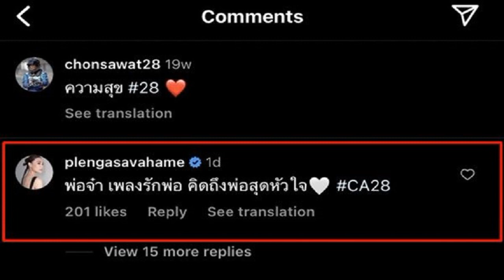ทะเลาะเรื่องผู้ชาย เจนี่ วุ้นเส้น ขั้นอันฟอลเคลียร์น้ำตาแตกไม่พูดถึงอีก จากนี้คุยตรงๆ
เคลียร์กันน้ำตาแตกไม่คุยกันเป็นปี ท้ายที่สุดเพื่อนก็สำคัญกว่าผู้ชาย ทะเลาะเรื่องผู้ชาย เจนี่ – วุ้นเส้น ถึงขั้นอันฟอลเคลียร์กันแล้วไม่พูดถึงอีกเลย หลังจากนี้คุยกันตรงๆ

สองเพื่อนซี้ วุ้นเส้น และ เจนี่ จากแก๊งนางฟ้า มาเปิดใจในรายการ 3 แซ่บ นอกจากทั้งคู่จะขอแก้ข้อมูล ไม่ใช่แก๊งนางฟ้า แต่เป็นแก๊งคุณป้า ตั้งชื่อกรุ๊ปไลน์จะเห็นชื่อ แก๊งคุณป้า ตั้งแต่ พอลล่า มีลูกคนแรก เพราะ พอลล่า เด็กสุด เราก็เป็นป้า ไม่ได้เป็นนางฟ้า
ถามถึงเรื่องปมทะเลาะในอดีตทั้งคู่เคยมีประเด็นถึงขั้นอันฟอลกันเลย เจนี่ ยอมรับว่า งอนเหมือนแฟน รักแฟนแล้วงอน วุ้นเส้น ก็ยอมรับว่า งอน น้อยใจ เราไม่ได้คาดหวังว่าเขาจะขนาดนี้
ตอนนั้นเป็นข่าวดังมากเลยนะ เจนี่ ย้ำว่า น้อยใจมากกว่า เป็นเพื่อนกันแล้วทำไมไม่บอก เจนี่เหมือนงอนแฟน โกรธ อันฟอล เด็กๆ แต่ท้ายที่สุด เพื่อนก็สำคัญกว่าผู้ชาย

อ่านข่าว – ซัดกันนัว!! ไอจี‘คริส’โพสต์แบบนี้-โยงดราม่าตัดเพื่อน หลัง‘เจนี่’ประกาศเท‘วุ้นเส้น-คริส’

อ่านข่าว – ‘วุ้นเส้น-คริส’ยิ้มสู้!! กอดเพื่อนเมื่อคืน หลังเจอดราม่ากระหึ่ม‘เจนี่’ประกาศตัด-ไอจีถล่มด่า(คลิป)
ถามว่าแสดงว่าทะเลาะกันเรื่องผู้ชาย เราไม่ต้องไปเอ่ยว่าเป็นใคร ทั้งเจนี่ และ วุ้นเส้น พยักหน้า ยอมรับ เจนี่ ตอบว่า ใช่ แต่ตอนนี้มีลูก มีสามีแล้ว ไม่ต้องพูดแล้ว ด้าน วุ้นเส้น บอกว่า นั่นคือครั้งแรก และครั้งเดียวที่มีปัญหากัน

อ่านข่าว – เจนี่ เชื่อทำธุรกิจกับ วุ้นเส้น ไร้ปัญหา เพราะเคยทะเลาะกันมาก่อน เรื่องงานชัดเจน

ถามว่าแล้วมาดีกันยังไง วุ้นเส้น เล่าว่า งานแต่งงาน มาร์กี้ ขณะที่ เจนี่ ก็เล่าว่า เวย์ เดินมาบอก ยู โตๆกันแล้วทะเลาะกันทำไม เอาคนละแก้วชน ดีกันเลย

วุ้นเส้น บอกอีกว่า เวย์กับนานาพยายามผูกความสัมพันธ์เราสองคนมานานมาก
เจนี่ เผยว่า ด้วยความพื้นฐาน เจนี่กับวุ้น เรารักกันมาก เรื่องแค่นี้เป็นความงอนเล็กๆน้อยๆ เจนี่ก็เหมือนรอเพื่อนง้อ นี่ก็เหมือนง้อแฟนไม่เป็น
วุ้นเส้น เผยเช่นกันว่า ทำยังไงดีไม่รู้จะเข้าหายังไง
ทะเลาะนานมากคนหนึ่งไปร่วมงานกลุ่มนี้ก็จะไม่มีอีกคนไป ทั้งคู่บอกเลยว่าเป็นปี โดย วุ้นเส้น บอกว่า เพื่อนก็อยากให้รวมกัน วันนั้นก็มาถึงแฮปปี้น้ำตาแตก

ขณะที่ เจนี่ ยอมรับว่าก็ร้องไห้เลย พอเจนี่เคลียร์แล้วไม่คุยเรื่องเก่าเลย แมนพอที่จะตัดเรื่องไป ไม่พูดเรื่องเก่าเลย
วุ้นเส้น ก็เผยเช่นกันว่า พอดีกันแล้วก็ไม่เคยพูดถึงเลย มีแต่รักกัน พูดไปก็ไม่มีประโยชน์อะไร ปกติเราไม่เคยมีเรื่องอะไรกันอยู่แล้ว มีแค่เหตุการณ์นั้นเหตุการณ์เดียวที่ทำให้เข้าใจผิด หลังจากนี้เราคงคุยกันตรงๆ